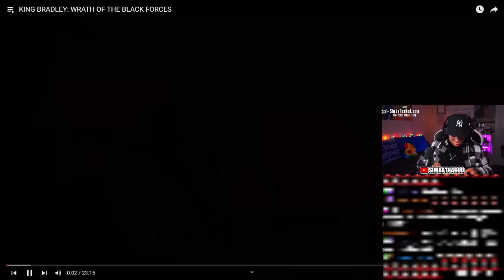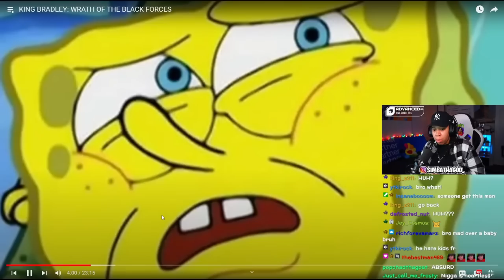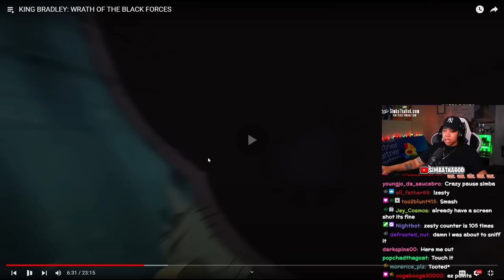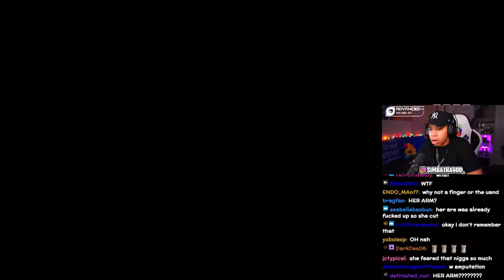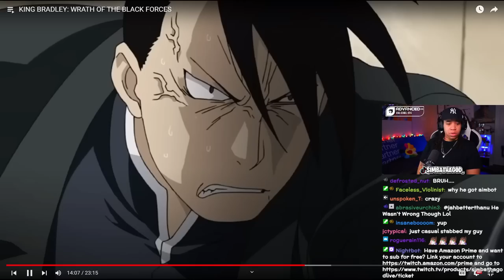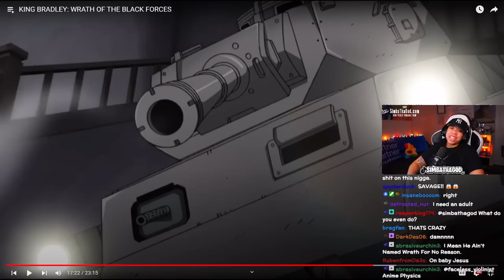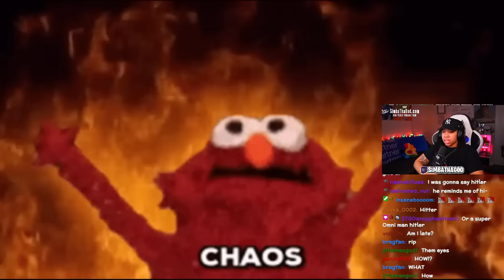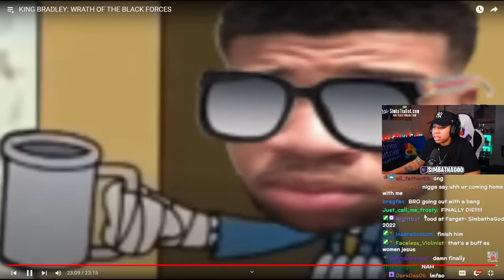KING BRADLEY IS THE EMBODIMENT OF BLACK FORCES (Cj Dachamp)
SimbaThaGod Reacts To KING BRADLEY: WRATH OF THE BLACK FORCES

KING BRADLEY: WRATH OF THE BLACK FORCES.. WAIT HOLD UP.. Is That OMNI MAN?!  😨😳 (Cj Dachamp)